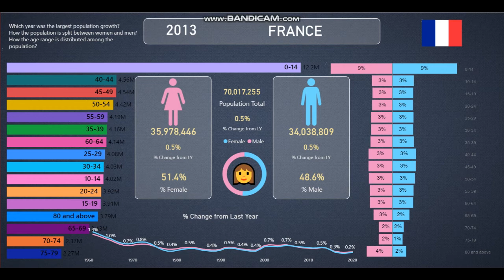France | Population Info and Statistics from 1960-2020